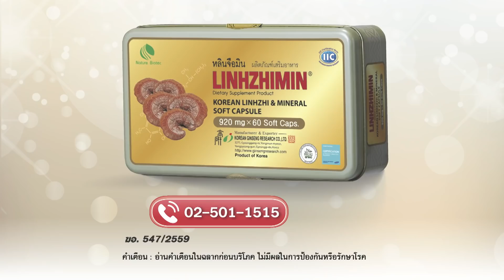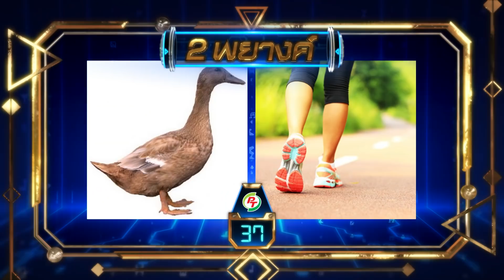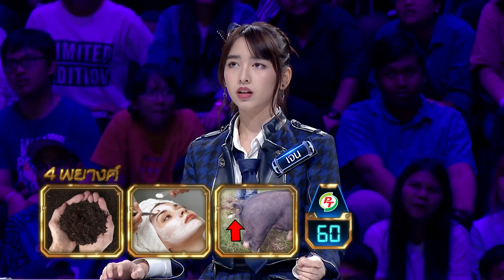Davinci เกมถอดรหัส | SEASON 2 EP. 83 | 4 มิ.ย. 61 | HD